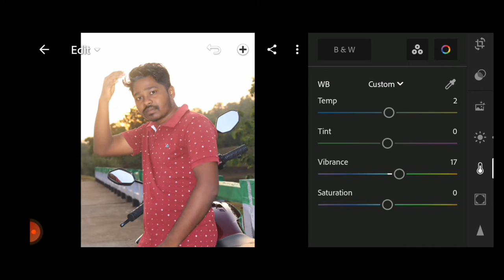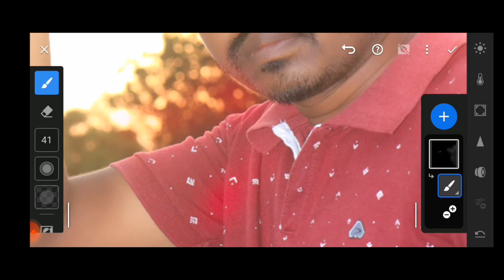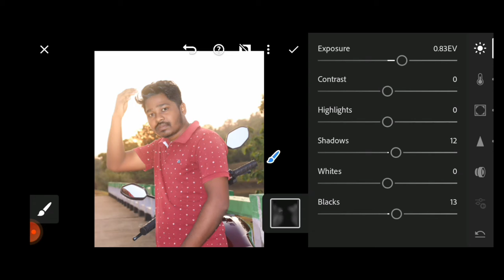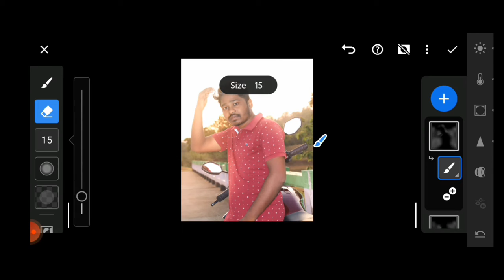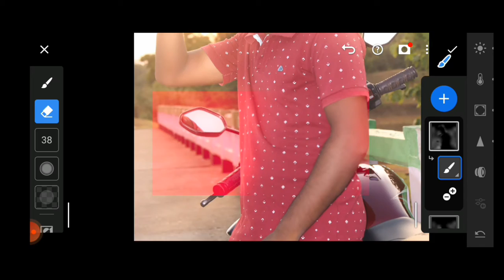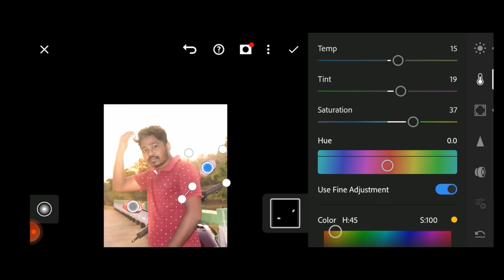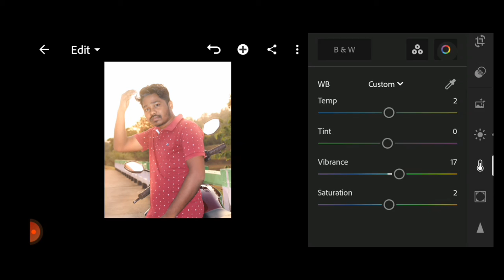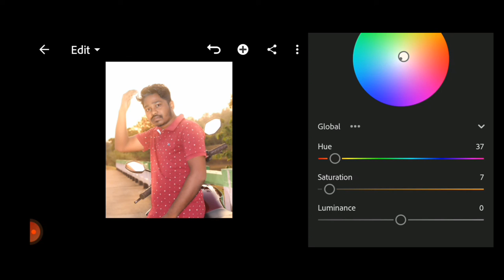How to Create Fake Golden Light Effect in your photos using Lightroom mobile - Optimesor Nandan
How to create fake Golden Light. explain in this vedio.

how to create fake Golden Light